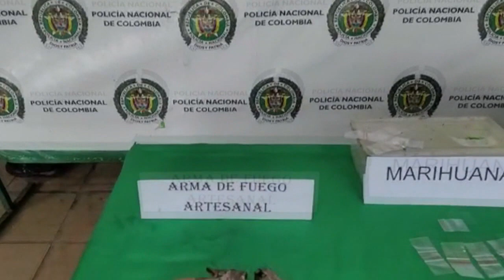Tres personas fueron capturadas en el norte de cali por diferentes actos delictivos